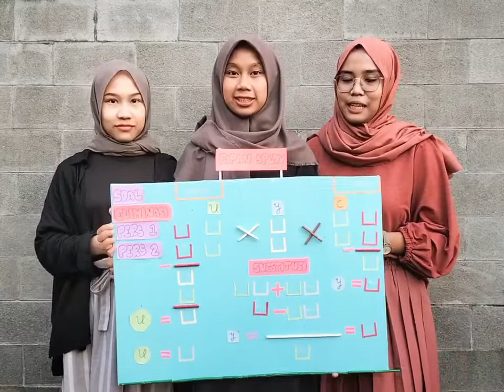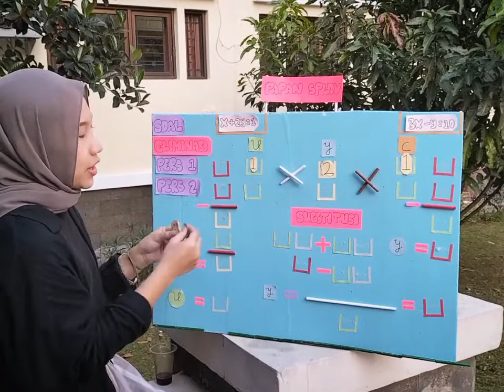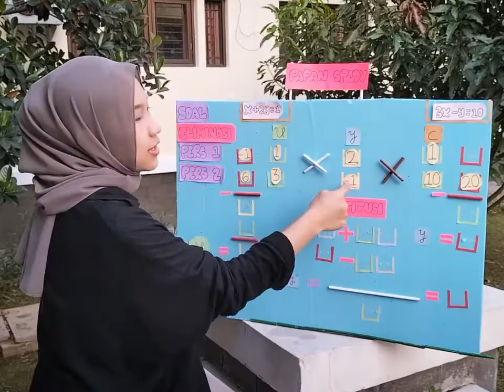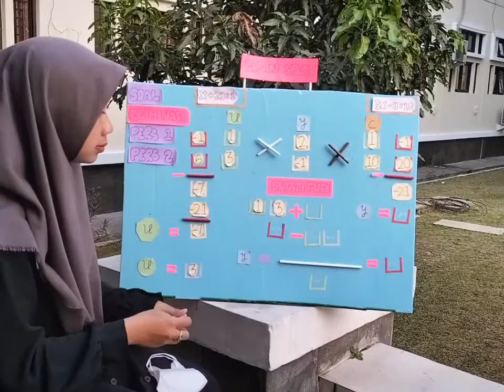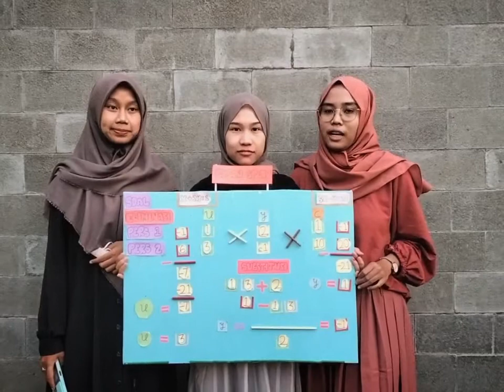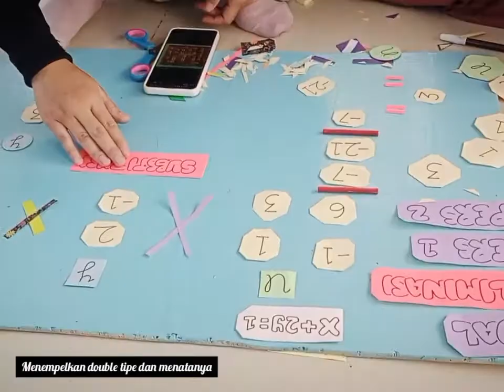UTS MPM ALAT PERAGA | PAPAN SPLDV | Kelompok 2 (Offline)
UTS MPM Alat Peraga
Anggota Kelompok :
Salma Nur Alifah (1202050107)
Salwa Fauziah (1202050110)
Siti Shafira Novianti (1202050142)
Kelas : PMTK-4D
Nama Alat Peraga : Papan SPLDV
DOsen Pengampu : Drs. Agus Hikmat, M.Si dan Hamdan Sugilar, M. Pd.